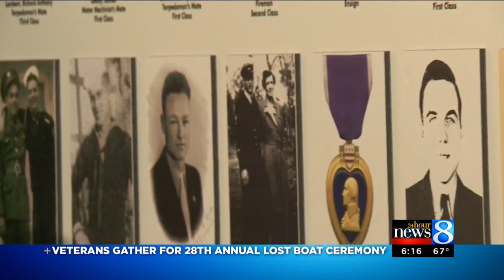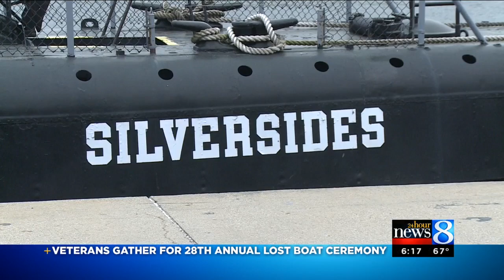Lost WWII submarines, sailors honored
Dozens of veterans and families gathered along the lakeshore in Muskegon Sunday morning for the 28th annual Lost Boat Ceremony.